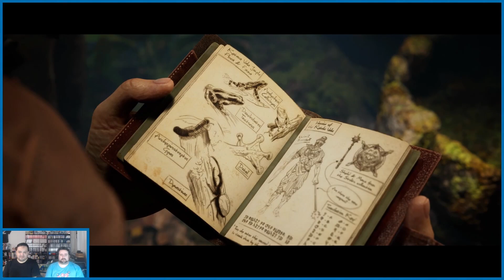Bi-Han's Backstory is Getting His Ass Kicked - Mortal Kombat 1